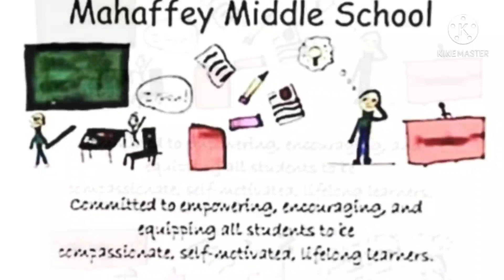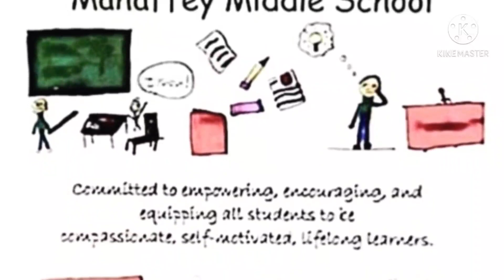Mahaffey Middle School For The Slideshow Students